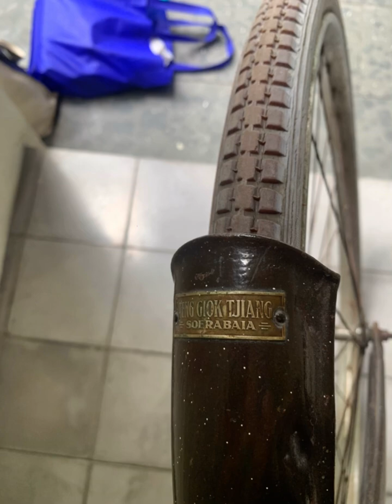印尼🇮🇩 泗水 随拍